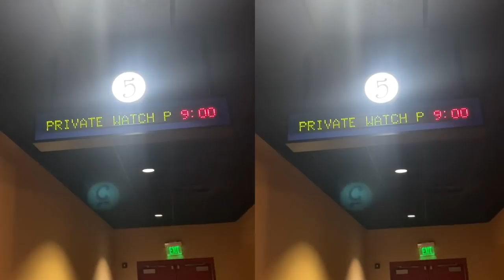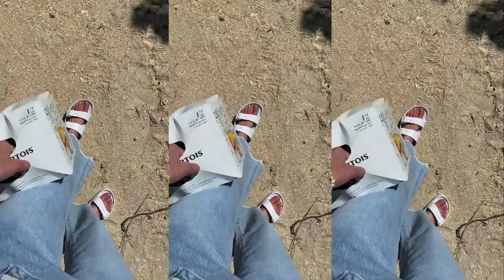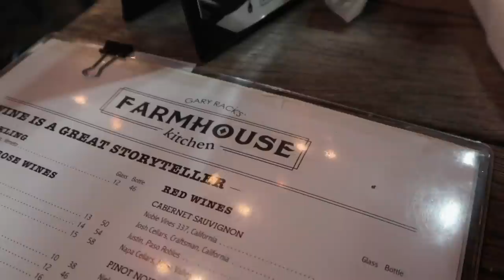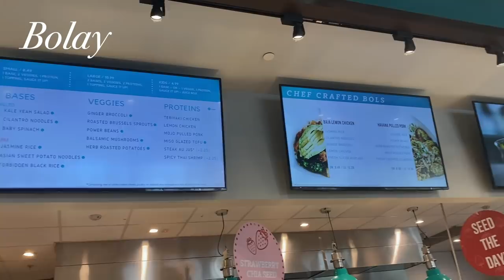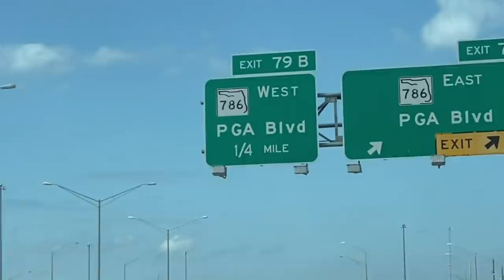Visiting my Boyfriend in Palm Beach, FL | VLOG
Remember that Princess Polly offers free express shipping (2 days) on orders over $50 to US customers. They also offer AfterPay to all US customers.

:: FOLLOW MEH ::

Clubhouse- @paytonsartain
Dispo- @pay